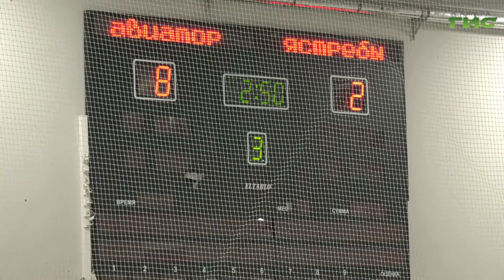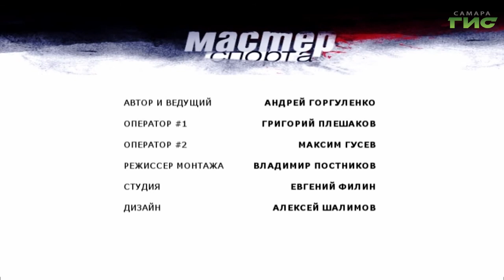"Хоккей, лыжи" / "Мастер спорта" от 02.02.2021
Хоккеисты ЦСК ВВС провели домашнюю серию игр, а лыжники вышли покорять ночную трассу. Подробности в программе "Мастер спорта".